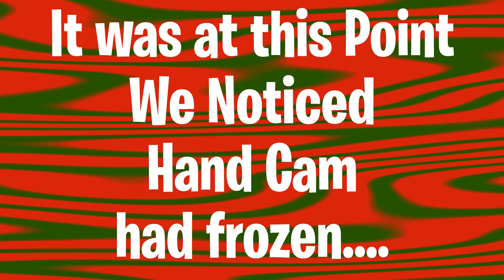What Happens when TWO PLAYERS use the ONE KEYBOARD?!?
TBThunder aka Toby joins PastorSKAR in the stream room to make it happen in the Fort of the Nite.